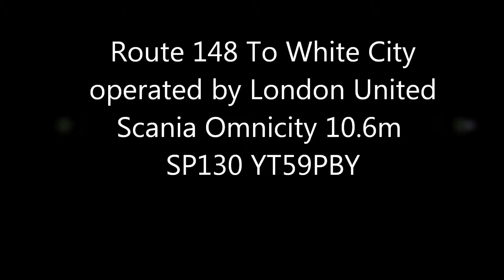Route 148 SP130 YT59PBY Scania Omnicity 10.6m London United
Route 148 To White City
SP130 serving Route 148. Route 148: Camberwell Green - White City
operated by London United Busways